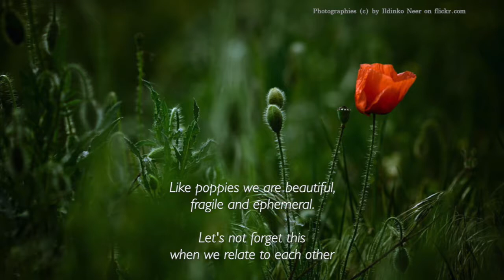POPPIES (Yvalain & Juha Hintikka) of the album "NATURALLY"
"POPPIES", an original composed and played by Yvalain & Juha Hintikka, a song of our album "Naturally" that can be listened on Spotify, Apple Music and Deezer. Juha plays flutes, Yvalain plays guitar, bass, synths and percussions.
Please follow us on these platforms and discover our works. Thank you.